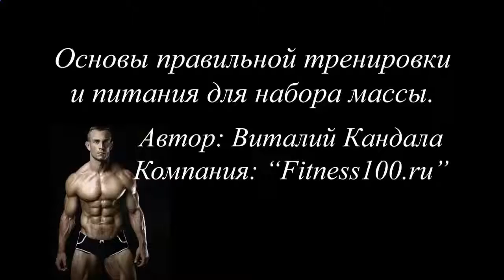Протеиновый коктейль гербалайф купить